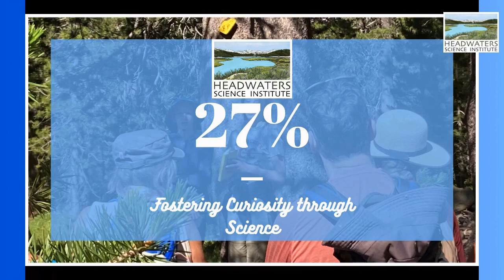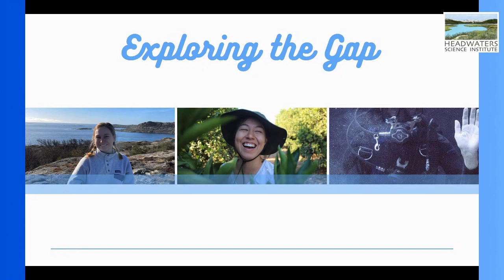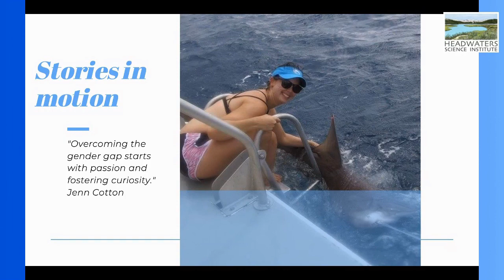Women in STEM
Join for us a presentation by our Program and Outreach Manager, Jenn Cotton. In this video she shares her story of growth as a woman in STEM and provides insight to how YOU can get involved! She shares her story of working in the field of marinescience and sharks. teaching was her primary career path but the ocean got her there.